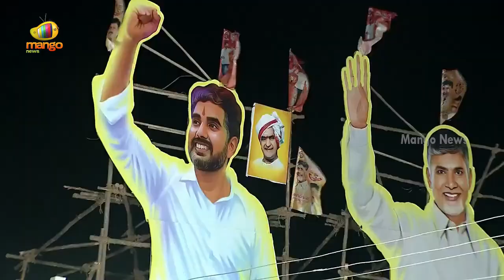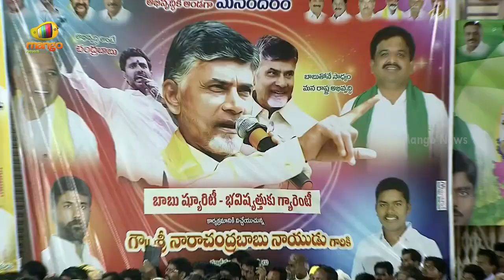Nara Chandrababu Naidu Sweet Warning To Police At Kalyandurg Public Meeting | AP News | Mango News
Nara Chandrababu Naidu Sweet Warning To Police At Kalyandurg Public Meeting.